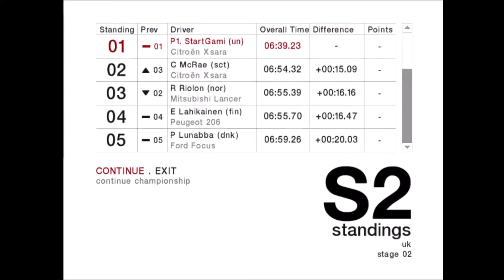Colin McRae Rally 04 - 4WD Championship - Great Britain - Stage 01 and 02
Colin McRae Rally 04 is a racing video game developed and published by Codemasters for PlayStation 2, Xbox and Microsoft Windows. There are six championships to complete in the game. There are 4 classes of cars: 4WD, 2WD, Group B and Bonus. The bonus class are cars that are not usually raced in rallies. These cars are only here for extra pleasure. The game has rally tracks in 8 countries with a total of 52 stages. Unlike in the previous three games, this game has no official WRC team license. All of the cars' liveries are either fictitious or taken from championships other than the WRC.